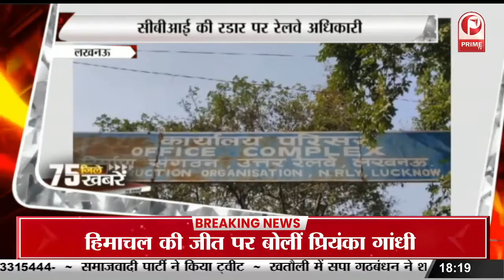Kanpur में Medical College में रैगिंग, MBBS के Freshers सिर झुकाकर लाइन में निकले || Prime Tv